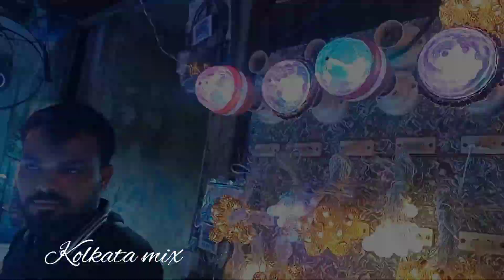Diwali Light Wholesale Market in Kolkata /Cheapest Diwali Light/Burrabazar Ezra street light market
Diwali Lights are available in Ezra street light wholesale market 2022. But Ezra street is more popular for Diwali Led lights & known as decoration light wholesale market in kolkata. you can reach through Howrah Rail station & Sealdah Rail station very easily.  You can buy lights for kali puja or diwali in cheapest price from ezra street Kolkata. this market known as kolkata light market.

Kolkata Mix dedicates this video for those who are outside the Kolkata.

Time    Phone Number
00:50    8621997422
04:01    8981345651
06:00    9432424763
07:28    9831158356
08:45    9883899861